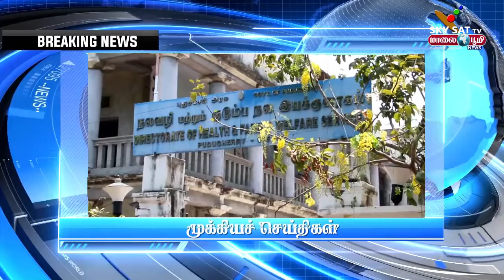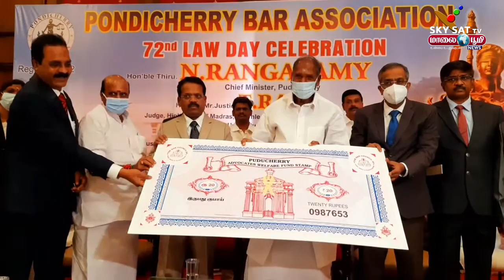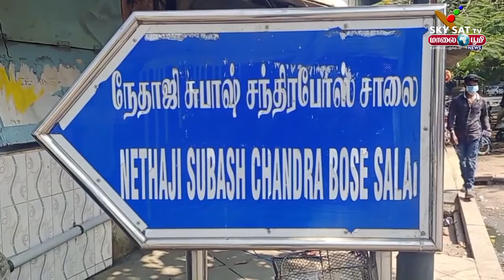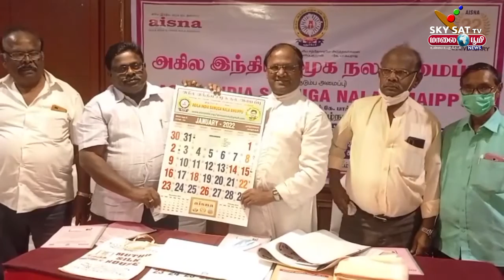27 12 2021 SKYSAT/MALAIBOOMI NEWS